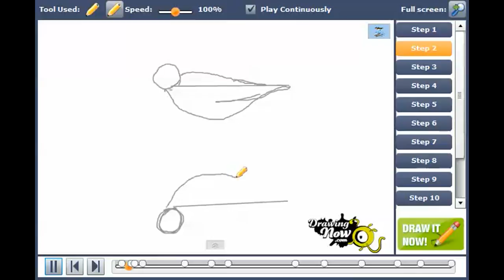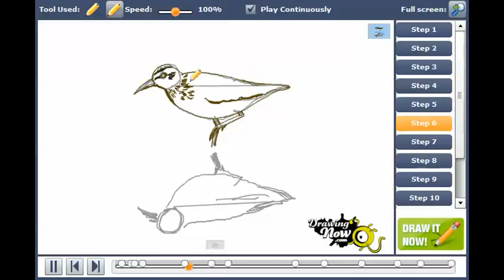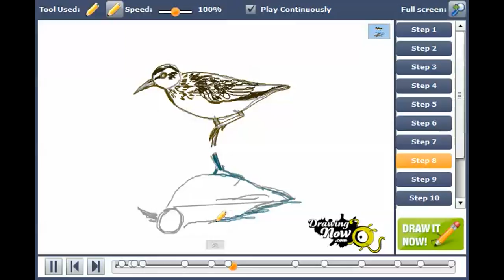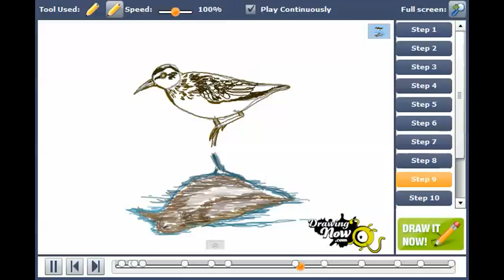How to draw a Sandpiper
You can see the original tutorial of How to draw a Sandpiper